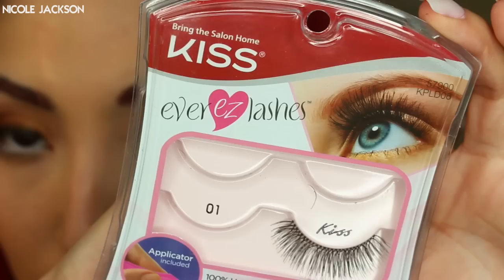Blac Chyna Inspired Makeup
Hey all! So this is a requested look. It was requested awhile back but more & more people are starting to request looks so they start piling up. I create lists and finally it was time for this one! Any rude or negative comments will be deleted!